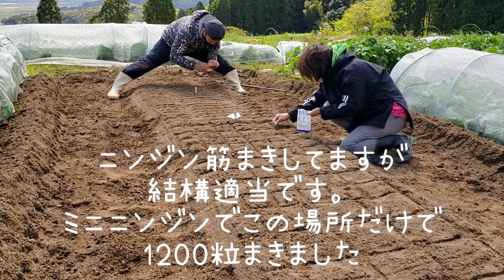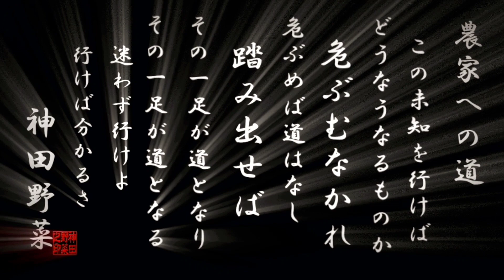【大根十耕】よーく耕した土で大根種蒔きニンジンも撒いてみたよ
【みどりのまちマルシェ2021】
＊新鮮・エコ・ふれあい
＊福岡に畑もってきちゃいました

日時(予定・⭕確定)
2021年
　4/24(土)⭕
　5/16(日)⭕
　6.7月未定
　8.9月未定
  10/16(土)or17(日)
  11/3(水・祝)⭕

〒810-0043
福岡県福岡市中央区城内1-4
舞鶴公園三ノ丸広場(BBQ広場前)

主催:(公財)緑のまちづくり協会
運営:みどりのまちマルシェ実行委員会

【神田野菜】
無農薬の為虫の混入・虫食いがございます。
ご了承お願い致します。
また、鮮度最優先の為土つきが基本です。

以上、宜しくお願い致します。

神田野菜
農園主　神田直樹